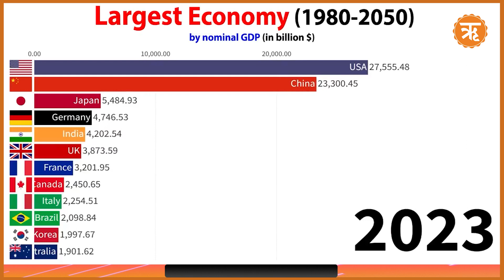10 वर्ष का हिसाब और वापसी का वादा, लाल किले से PM? | Independence Day | PM modi speech | Ritam Hindi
10 वर्ष का हिसाब और वापसी का वादा, लाल किले से PM? | Independence Day | PM modi speech | Ritam Hindi

Description:
देश के 77वें स्वतंत्रता दिवस के मौके पर प्रधानमंत्री नरेंद्र मोदी ने लालकिले की प्राचीर से तिरंगा फहराया. जिसके बाद पीएम ने अपने दस साल के कामकाज के पाई-पाई का हिसाब देश के सामने रखा, साथ ही अगले साल फिर से लाल किले से अपनी उपलब्धियां गिनाने का वादी किया. इस तरह से पीएम मोदी ने 2024 में अपनी वापसी की भविष्यवाणी कर दी है.